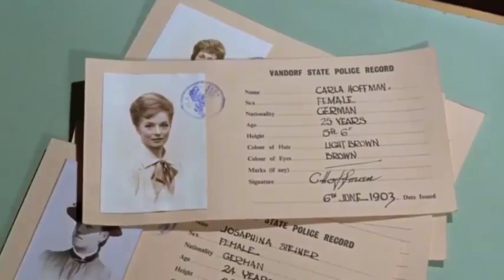155.Carla Hoffman (Top Horror killers villains antiheroes)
She is a beautiful and mysterious woman who hides a great secret is a part of a gorgon, Carla Hoffman is in position 155.
155.Carla Hoffman
154.Tinker Tink Tech Sawyer
153.The Child Catcher
152.Gastón Pineda
151.Erika
150.The Ghost of the Bells
149.Baby Firefly
148.Lucas Ward
147.David Lo-Pan
146.Jerry Blake
145 Roberto Carrasco
144.Ryan/The Computer Spirit Virus
143. Peter Krigstein / Peter Rottentail
142.Mikos Stenopolis
141.Mick Taylor
140.Joe
139.Mauro Vega
138.Christopher Chris Cleek
137.Dennis Crim
136.Dr. William Weir
135. David McCall
134..Katia Pérez Alfonso
133.Dra. Lisa / Angela
132.Beth
131.Bruce The Shark/Jaws
130.Katrina Gavin / Jade
129.Lola Rivera
128.Hedra Carlson
127.Ted Bundy
126.Jackson Jack Rippner
125.Jean-Baptiste Grenouille
124.Kieran Wilcox
123.Officer Phil
122. Richard Fenton
121.Lisa Sheridan
120.Elaine The Love Witch
119.Tasha Nuñez
118.Howard Howe
117.Thomas Barclay
116.Noah Sandborn
115.Tom Ripley
114.Belial Bradley
113.Angela Baker / Peter Baker
112.Aylmer
111.Captain Henry Johnny Rhodes
110 Stuart Stu Macher
109.Olivia Enriquez
108.Dandy Mott / The Second Clown
107.Edward Eddie Tex Sawyer
106.Santa Claus Richard Ricky Caldwell Chapman
105.Gabriel Engel
104.Officer Matt Cordell
103.Dr. Toribio Páez de Toledo
102.Santa Claus William Billy Chapman
101.Merle Dixon
100.Marie Laveau
99.Mickey Altieri
98.Victoria Vicky Robledo
97.Sue Ann Ma Ellington
96.Robert The Doll
95.Matthew Hopkins
94.Sister Jude / Judy Martin
93.Dr. Philip K. Decker / Button Face
92.Mia Colucci
91 Sebastian Cane The Hollowman
90.The Mummy / Priest Prince Imhotep
89.Shane Walsh
88.Dr. Anton Phibes
87.Jenny Reynolds
86.Paula Lacalle
85.Jennifer Hills / Angela Jitrenka
84.Darryl Revok
83.Jill Roberts
82.Dr. Arthur Arden / Hans Grüper
81.Professor Julio Salaberry
80.Alyce
79.Chatterer
78.Renata Medina
77.Mrs. Pamela Sue Voorhees
76 Alfredo Sawyer
75.Luciano Barraco
74.Captain Badass Spaulding
73.Jason Voorhees The Killer of the Crystal Lake
72.Leslie Vernon
71 Esther Coleman
70.May Dove Canady
69.Lubdan The Leprechaun
68.Sister Mary Eunice McKee
67.Jack Frost
66.Yautja
65.Amanda Young
64.Roman Bridger
63.Antonio Cruz
62.The Thing
61.Victor Crowley
60.Lord Voldemort
59.Darth Vader
58.Joker
57.Catherine Tramell
56.Mrs. Vera Mum Cosgrove
55.Chop Top
54.Guillermo Inchausti
53.It The Clown
52.Jed Potter
51.Ben Willis The Fisherman
50.Dra. Carla Lucero
49.Cropsy
48.John Lowe
47.Dr. Herbert west
46.The Collector
45.Samhain
44.ChromeSkull
43.Mrs. Janet Morello
42.La Garza
41.Donald Harris
40.Darth Sidious
39.Eleanor
38. Freddy Kruger
37. William Billy Loomis
36.Xenomorph
34.The Tallman
33.Bo Sinclair
32.Mary Shaw
31.The Joker
30.Dr. Oliver Thredson
29.Damien Thorn
28.Regan Teresa MacNeil
27.Frankenstein
26.Wishmaster
25.The Creeper
24.Candyman
23.Pinhead
22.The Wolfman
21.Pennywise The Dancing Clown
20.Patrick Bateman
19.Kayako Saeki
18.Bill Gates
17.Jeremy Melton
16.Vanessa Redland
15.Tamara Riley
14.Valerie Spiro
13.Thomas Reddman
12. The Devil
11.Otis Driftwood
10.Jack Torrance
9.Dracula
8.Henry Kane
7.Jigsaw
6.Ghostface
5.Ash Williams
4.Chucky
3. Norman Bates
2.Hannibal Lecter
1.Leatherface
0.Michael Myers
-1.Jason Voorhees
Freddy Krueger